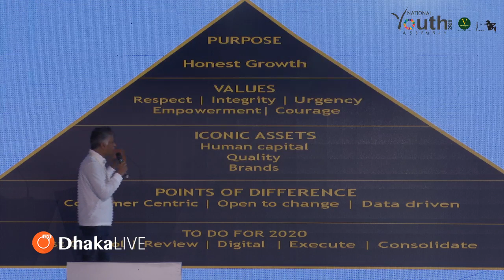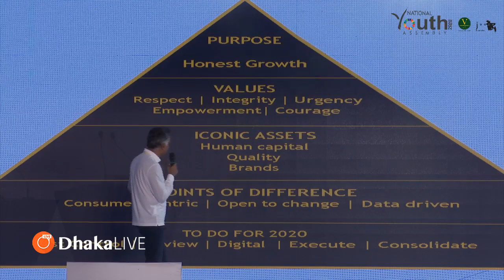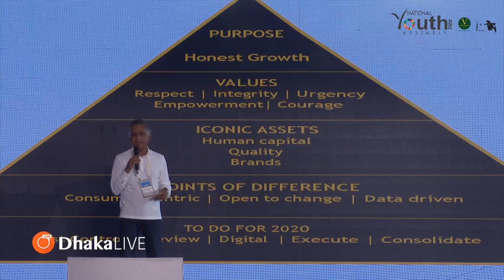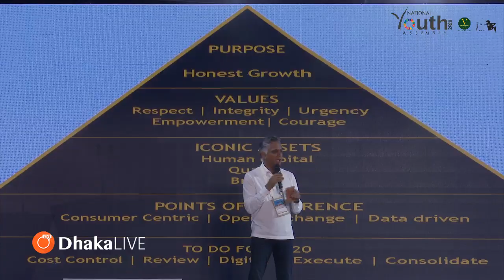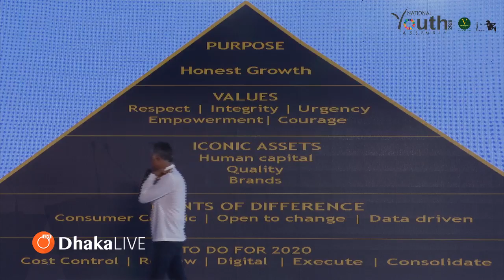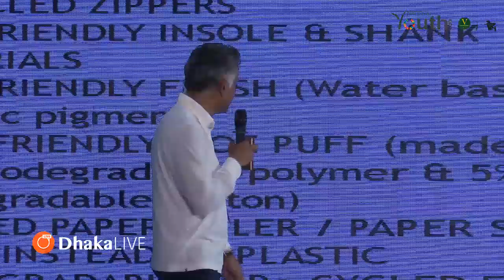Industries in Bangladesh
A session named "Industries in Bangladesh" is now taking place at the NYA 2020. Mr. Mofizur Rahman (Managing Director, NOVOAIR),  Mr. Syed Nasim Manzur (Managing Director, Apex Footwear Ltd), and Mominul Islam (Managing Director & CEO, IPDC Finance Limited Bangladesh) are present as respected panelists. The session will be moderated by Mr.Nihad Kabir.